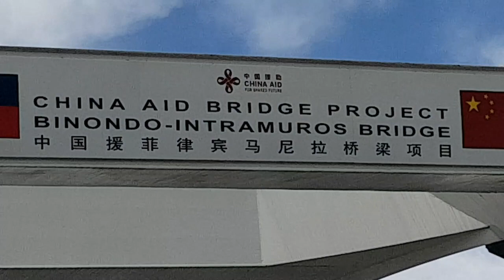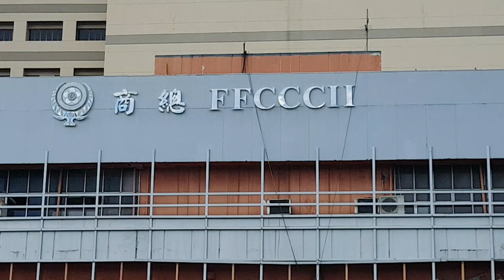ENTRANCE ENTRAMUROS BRIDGE SUBRANG GANDA